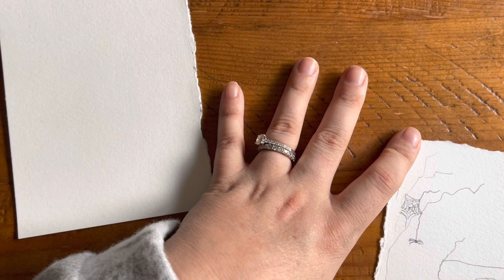Making a Halloween Gnome! Step by step